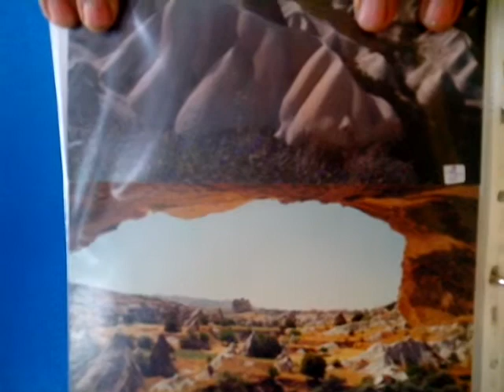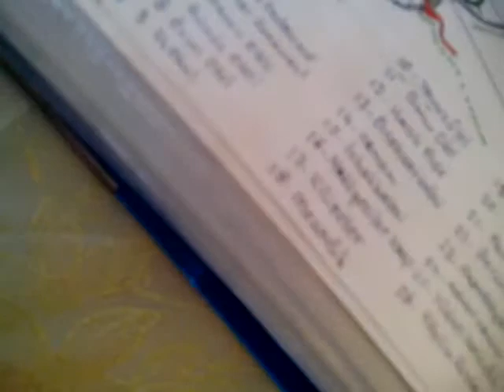NEVŞEHİR ORTAHİSAR TARİHİ ALİ KAPTAN ANLATIYOR SABİT İNCE